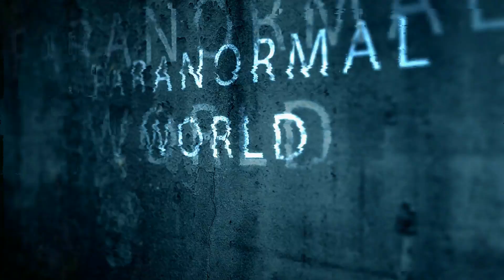Shocked residents see mermaid flying in the sky